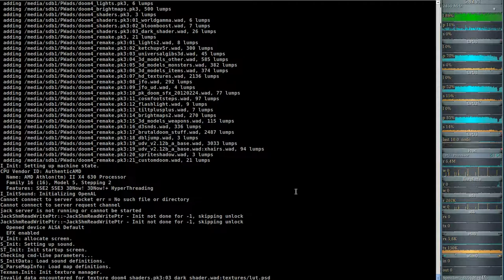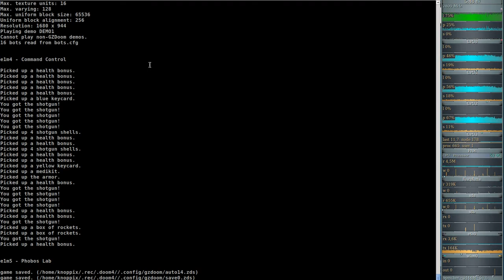DooM 3D ReMake Ver.4 - Ultimate Doom (gzdoom) E1M4 - Command Control